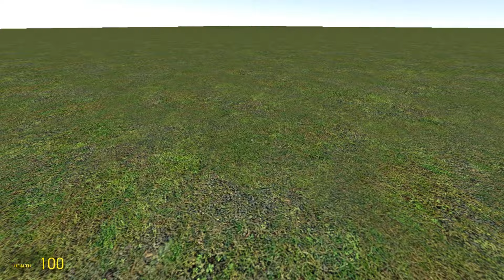BIG HOLE GEGAGEDIGEDAGEDAGO MEME FAMILY SPARTAN KICKING in Garry's Mod !